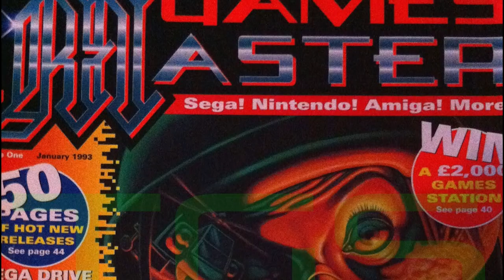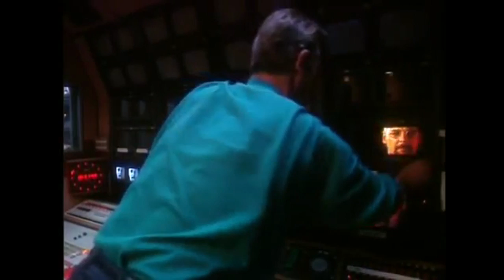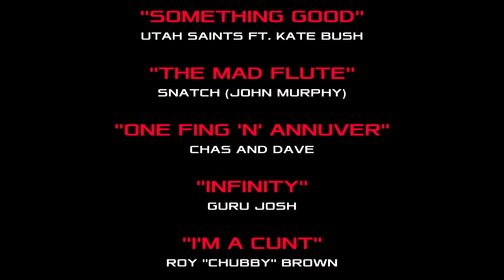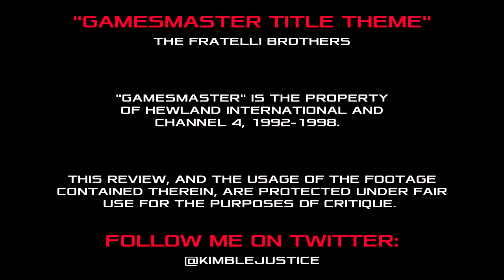Gamesmaster - Kim Justice's Classic Gaming TV Review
Welcome to the first episode in a new series, where we have a look at some classic British Gaming TV!  In this first episode, we look at perhaps the best remembered games TV show of all...Gamesmaster.  So grab your best pair of pants, get your joystick gripped and at the ready, and settle down for a full-blown dose of 90's nostalgia!  Enjoy!